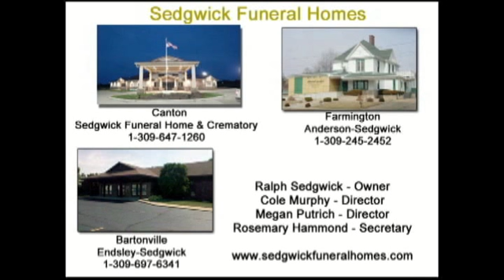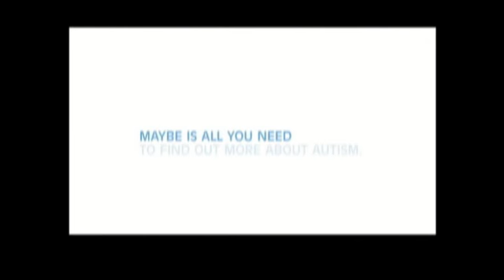Illini Bluffs Tigers vs Illini West Chargers BBB 12 30 2016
The Illini Bluffs Tigers and the Illini West Chargers squared off in the 5th place game at the 2016 Macomb-Western Holiday Basketball Tournament.  The game was played at Western Hall on the campus of Western Illinois University in Macomb, Illinois on Friday, December 30, 2016.  Leon Groover and Bob Wagner called the play by play of the game.